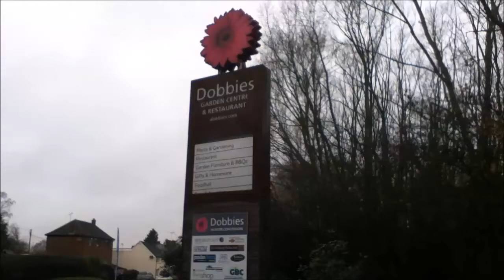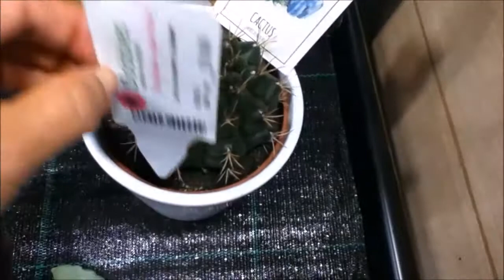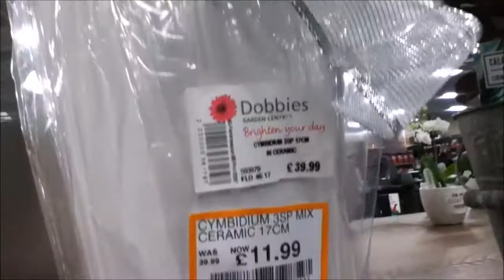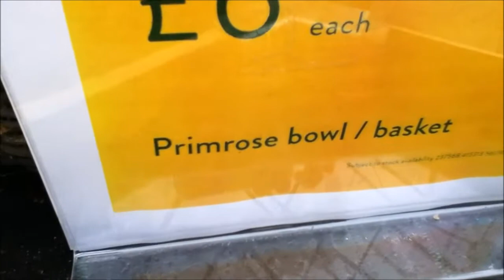Trip to the Garden Center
Hi Plant Lovers, I am away from home at the moment and have limited access to the internet, I apologize for not being able to reply to each one of you.take care.